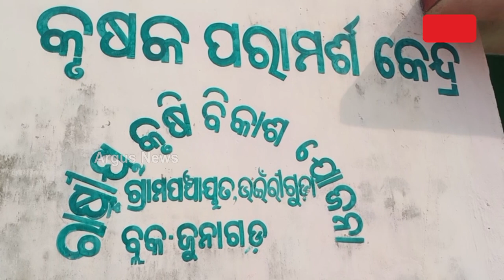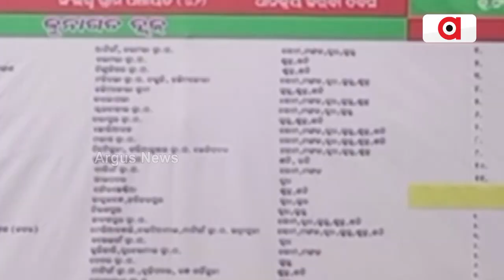Kalahandi: This Picture Of Quintals Of Paddy Under Open Sky Shows The Reality Of Odisha Govt